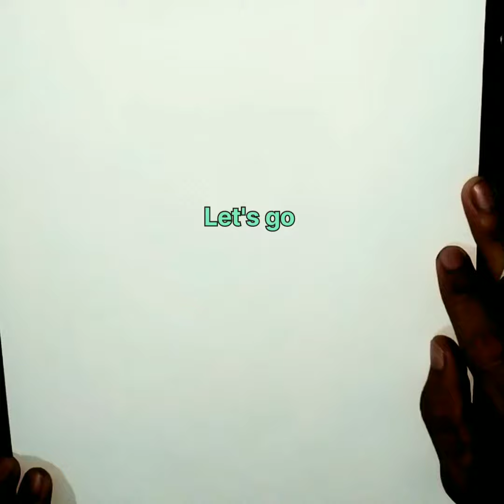How to draw Mahatma Gandhi Easy Drawing|| #2022 (महात्मा गांधी)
How to draw Mahatma Gandhi janti drawing step by step

How to make a Mahatma Gandhi janti painting

Mahatma Gandhi janti Drawing

how to draw Mahatma Gandhi Drawing

Mahatma Gandhi janti Painting

How to draw Mahatma ji drawing

How to draw Bapu drawing

Bapu drawing step by step

Happy Mahatma Gandhi janti

Gandi drawing step by step by

2 October Drawing With Pencil ✏️